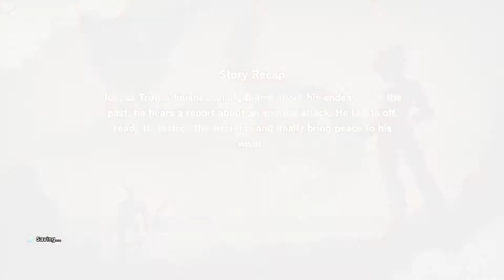Dragon Ball Z: Trunks the Warrior of Hope Part 2 "Holding on to Hope End of the Android Apocalypse"